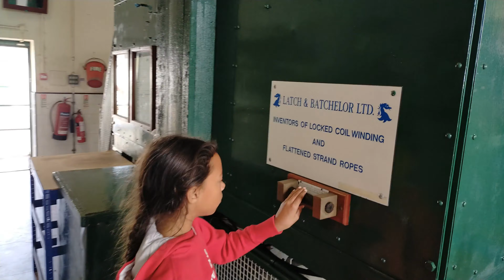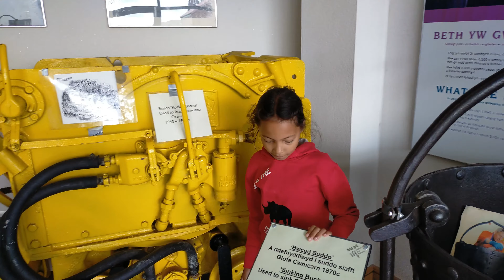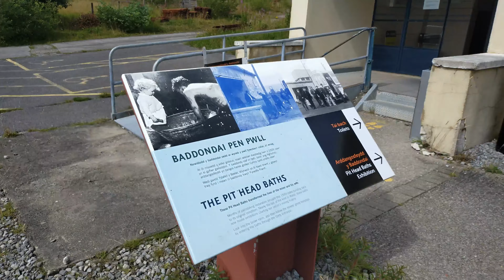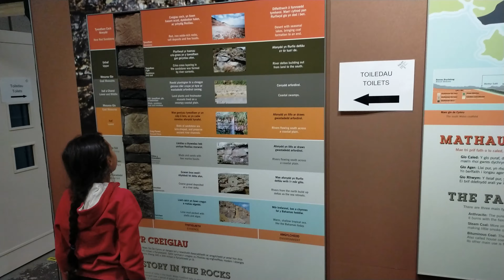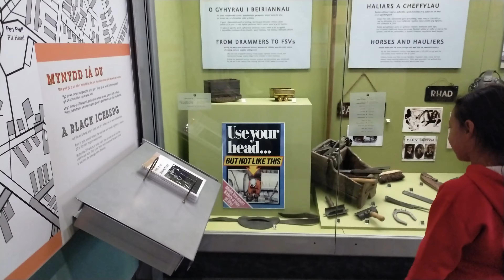BIG PIT - NATIONAL COAL MINING MUSEUM - BLAENAVON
Alesha and Nick "The bullet" take a trip to Big Pit, the national coal museum in Blaenavon in South Wales, for a look down a real coal mine.

Big Pit was a working coal mine from 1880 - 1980 and was opened as a museum in 1983 to preserve the heritage of Welsh coal mining.

Alesha also visits the sawmill, the pit baths, the winding tower and looks at an interactive walkthrough experience about the history of coal mining.

Entry to big pit is free for all and the car park costs £5. Alesha and Nick "The bullet" both agree this was well worth it.